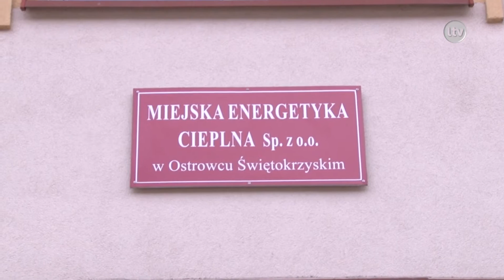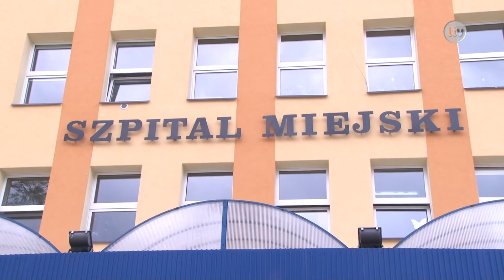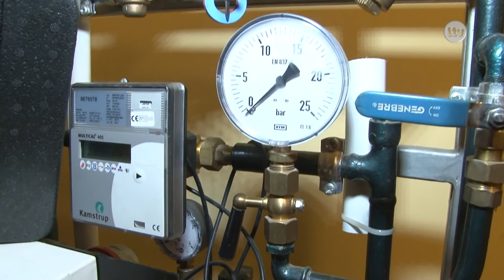Lokalna.TV: Gorąco w ostrowieckim szpitalu